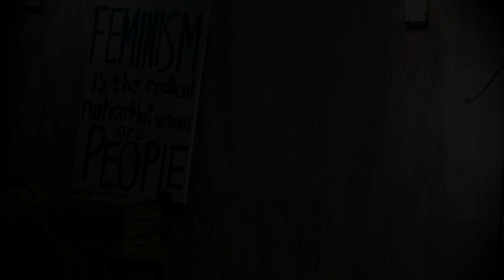*NYS3 Slam 3/8/13 first round- Colin Miller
Colin Miller

by J-Rox Productions